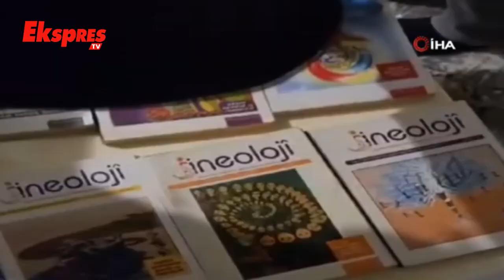Terör Örgütü Propagandasına Şafak Operasyonu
Gaziantep’te, PKK/KCK-PYD/YPG terör örgütünün propagandasını yaptığı tespit edilen 5 şüpheli, adreslerine düzenlenen şafak operasyonuyla yakalandı